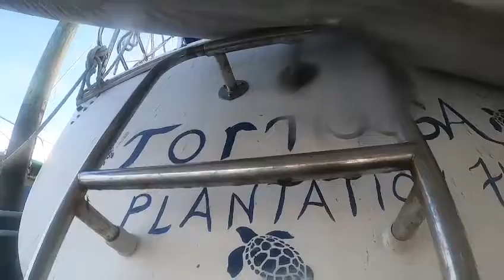8 5 22 Tortuga